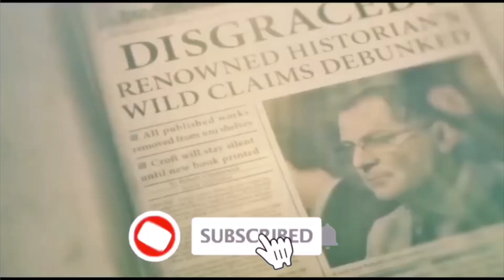Haley Atwell cast as Lara Croft in Netflix's Tomb Raider Anime series